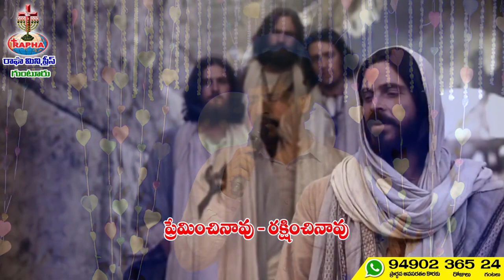కన్నీటి కడలిలో పాట | Kanniti Kadalilo Song | Telugu christian music tracks | Telugu christian songs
పల్లవి :-
కన్నీటి కడలిలో - క్రీస్తేసుని పడవలో
కదిలింది నా బ్రతుకు యాత్ర
కరిగింది నా గత చరిత్ర

1వ చరణం :-
గతమెంచిన వారే - హీనంగా పిలిచారు
హింసించి బాధించినారే - ఒకటై నను వెలివేసినారే
దివి నుంచి నీ ప్రేమ - నను చూసి రక్షించి
నీ చెంత నను చేర్చినావా - నా చింతలే తీర్చినావా

2వ చరణం :-
దుష్టాత్ములే చేరి - ఇష్టాన నను చూసి
కష్టాలపాల్ జేసినారు - నా తండ్రి నీవే నా తోడు
ప్రేమించినావు - రక్షించినావు
సంకెళ్లు తెంచివేసినావు - నా దేవా నను లేపినావు

Rev. G.R.Adams,
Rapha Ministries - India,
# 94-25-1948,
Hanuman Nagar 6th Lane,
Guntur - 522004,
Andhra Pradesh,
INDIA.